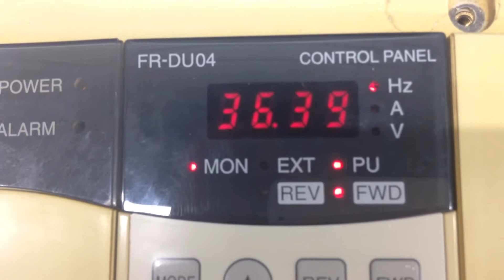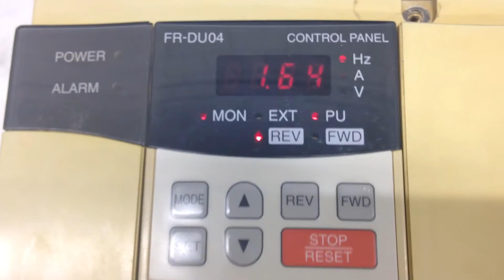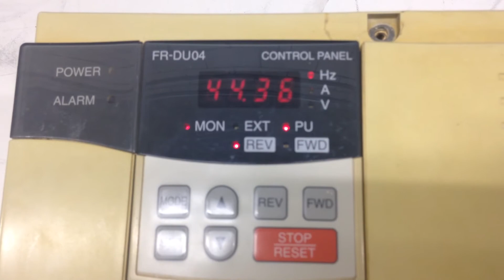405801-1 - MGI Technologies Drive - M4500-040 - M54497009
Testing on 1HP motor with 60 sec. ramp up time